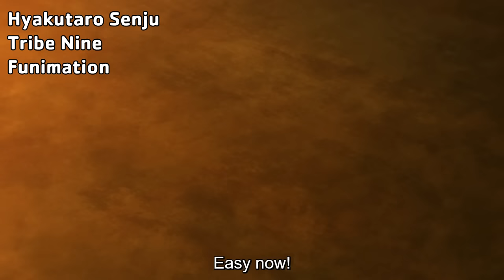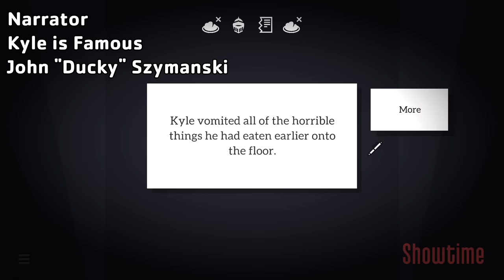GIANNI MATRAGRANO VISUAL REEL